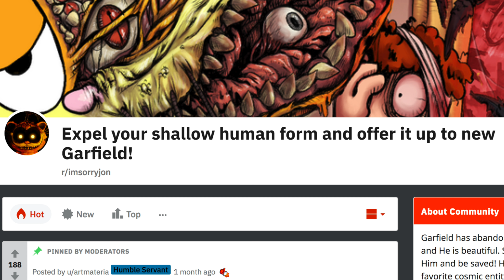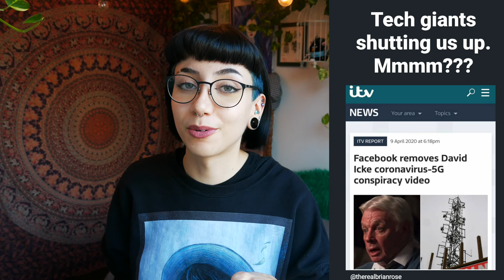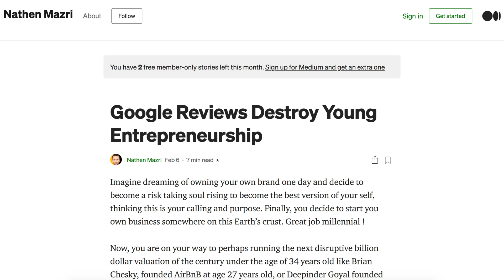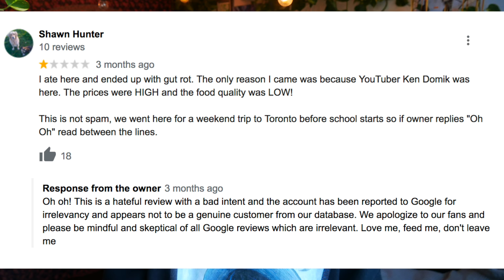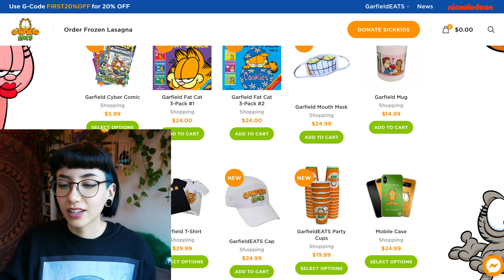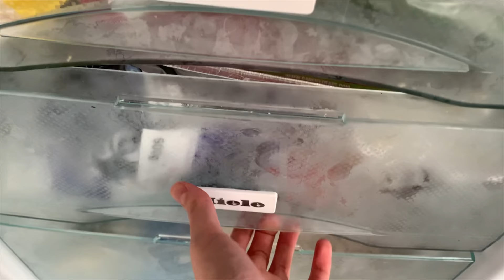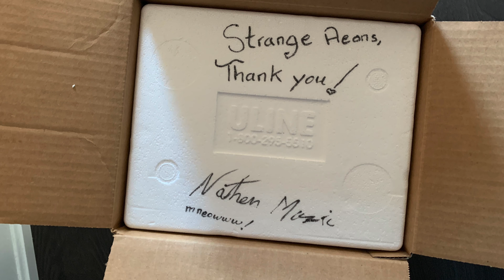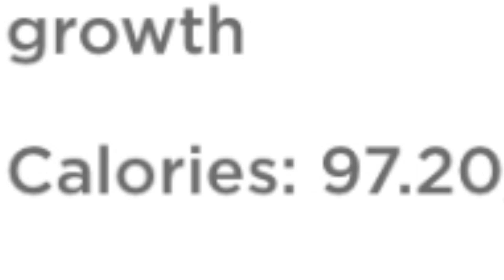I ingested GarfieldEATS "food" again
or text strangeaeons to 500 500 and start listening today!